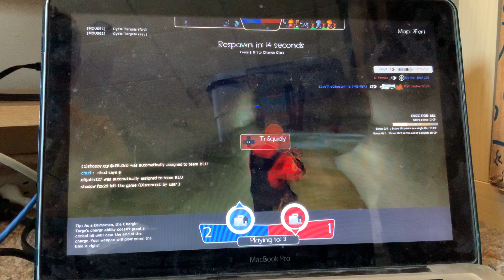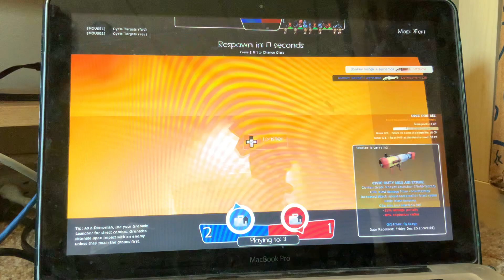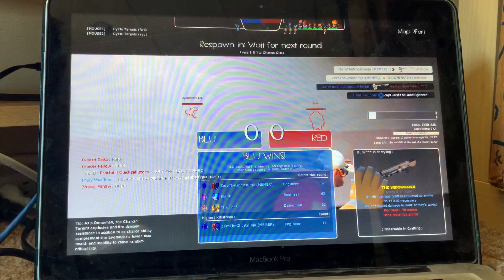My first recording playing tf2 CPU edition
I don’t know why you can’t comment on this video 😐 could be something with YouTubes system of whatever ether way I would allow comments I don’t know why you can’t but if you want to give me feedback you could go to the YouTube amino 🙂and give me feed back but if you can’t well oof 😓but I’ll try to upload more and stuff but I hope you like and feel free to like and subscribe 🙂